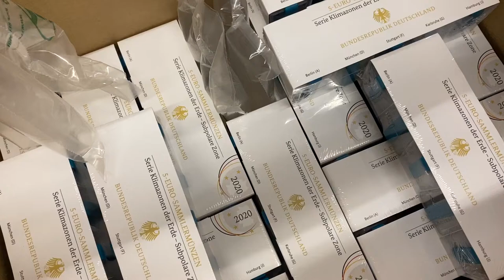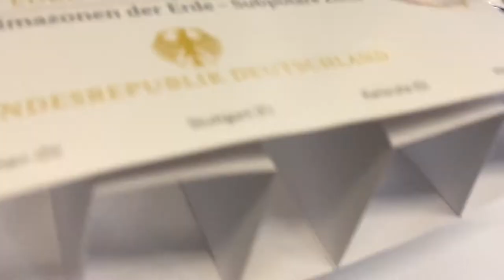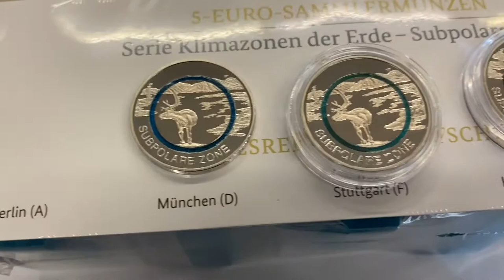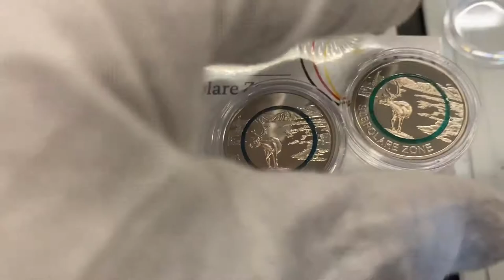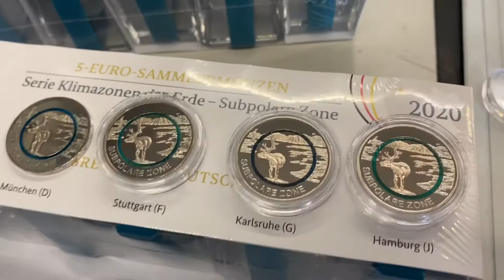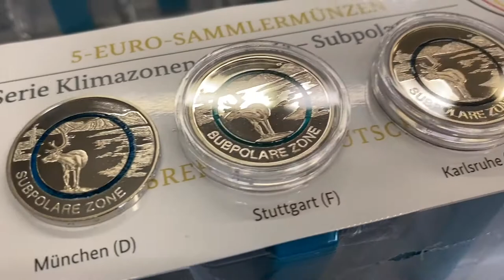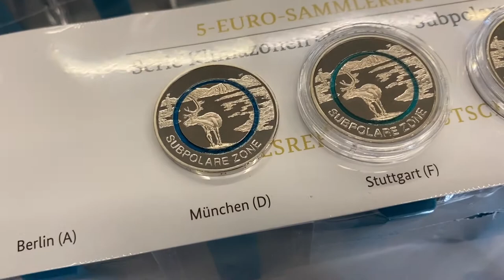Endlich da! 5-Euro-Münze „Subpolare Zone“ in Polierte Platte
Die neue 5-Euro-Münze „Subpolare Zone“ konnten wir euch vor wenigen Tagen schon in der Stempelglanz-Ausgabe zeigen. Ihr wollt auch die hochwertige Spiegelglanz-Version der 5-Euro-Münze sehen? Hier ist sie!
💯 GEWINNSPIEL: Auf unserer Facebook-Seite verlosen wir am Wochenende ein Exemplar – schau unbedingt mal rein!

Künstler: Natalie Tekampe (Bildseite); Stefanie Radtke (Wertseite)